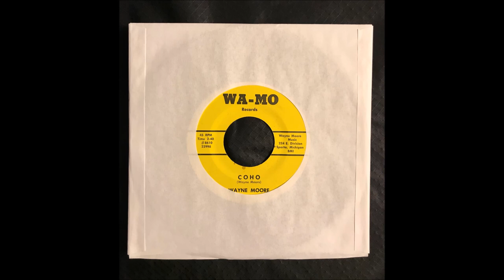COHO by Wayne Moore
COHO by Wayne Moore, recorded at Fento Records in the 1960's